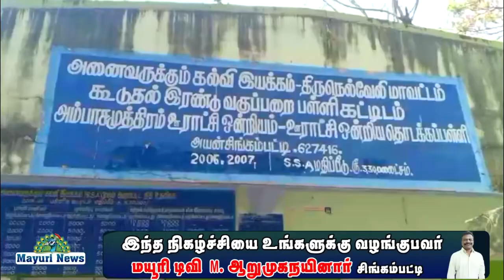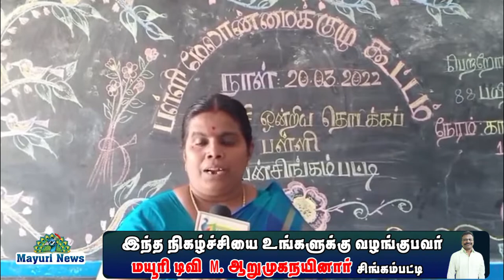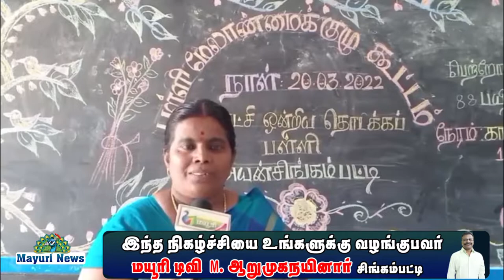அயன் சிங்கம்பட்டி ஊராட்சி ஒன்றிய தொடக்கப்பள்ளி பள்ளியில் மேலாண்மைக் குழு கூட்டம்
நெல்லை மாவட்டம் அம்பாசமுத்திரம் அருகே உள்ள  அயன் சிங்கம்பட்டி ஊராட்சி ஒன்றிய தொடக்கப்பள்ளியில்
 பள்ளி மேலான்மைக்
குழு  சார்பான பெற்றோர்களுக்கான விழிப்புணர்வு கூட்டம் இன்று நடைபெற்றது,

SMC தலைவி திருமதி, பொன்னம்மாள் அவர்கள் தலைமை வகித்தார், மற்றும் வார்டு உறுப்பினர்கள் திருமதி, பேச்சியம்மாள் திருமதி, விஜயலட்சுமி முன்னிலை வகித்தனர் மற்றும் மாணவ மாணவிகளின் பெற்றோர்கள் அனைவரும் கலந்து கொண்டனர்

தலைமை ஆசிரியர் திருமதி, முத்துலட்சுமி அவர்கள்  வரவேற்புரை செய்தார், ஆசிரியர் திரு, மாரியப்பன் அவர்கள் SMC பற்றி கூறினார், ஆசிரியை திருமதி, பியூலா அவர்கள்SMC மறுகட்டமைப்பு பற்றி பேசினார், தலைமை ஆசிரியர் பள்ளி அறிக்கையும்
21.22. கல்வி ஆண்டுகளின் SMC வரவும் செலவுகளை வாசித்தார், பெற்றோர்கள் ஆசிரியர் கலந்துரையாடல் நடைபெற்றது,
ஆசிரியை திருமதி பியூலா அவர்கள் நன்றியுரை ஆற்றினார் பள்ளிகளில் மேலாண்மைக் குழு கூட்டம் இன்று நடை பெற்று வருகிறது
செய்தியாளர் இசக்கிமுத்து